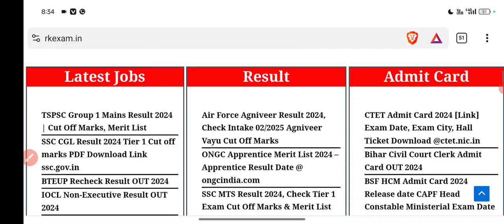SSC GD Final Result 2024 kab aayega? SSC GD Final Cut Off 2024 || SSC GD Final Result Update